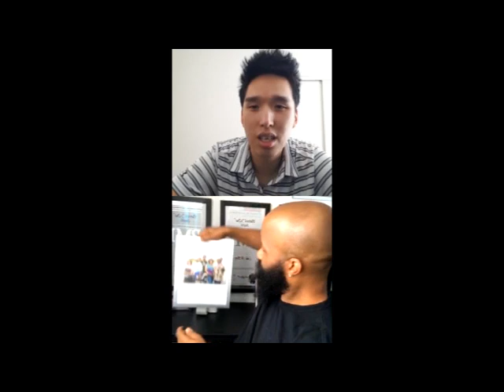J. Que Smith Interview: Forming The Clutch, Creating "Ice Box" by Omarion and Working With Babyface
We recently caught up with J. Que Smith for an interview on Instagram Live. During our conversation, we talked about some of his biggest hits for Fantasia (“Truth Is”), Avant (“4 Minutes”) and Omarion (“Ice Box”). We also talked about forming the writing team The Clutch which also included Keri Hilson, Ezekiel Lewis, Candice Nelson and Balewa Muhammad. We also talk about his work with Babyface and some of his work overseas in Japan and Kora